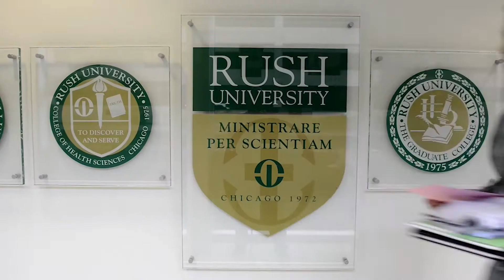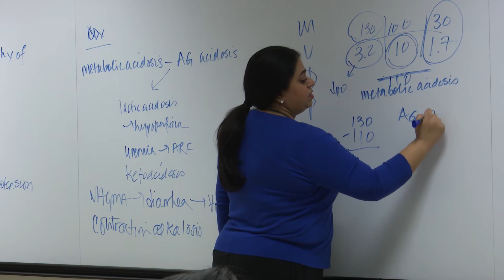Rush Medical College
Rush Medical College offers medical students a supportive environment where they can gain in-depth clinical experience from our renowned practitioner-teachers.